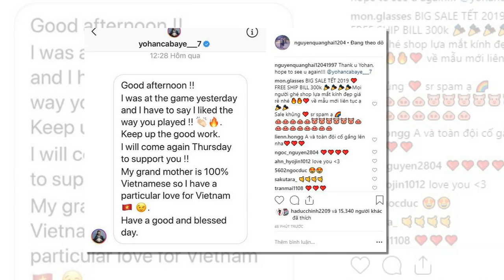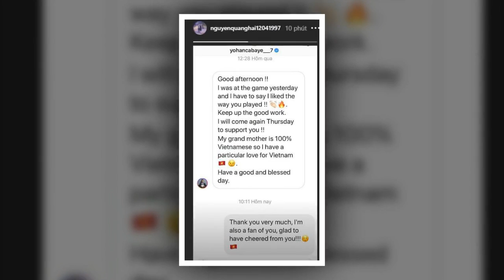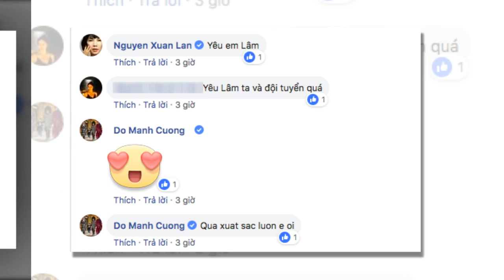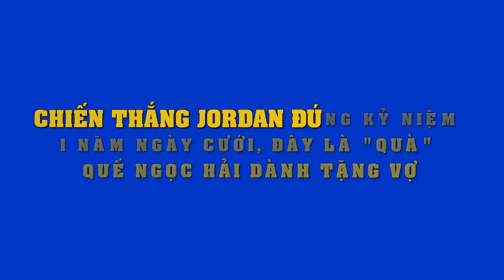Quang Hải không tin nổi khi được siêu sao World Cup này nhắn tin làm quen, còn động viên gây bất ngờ